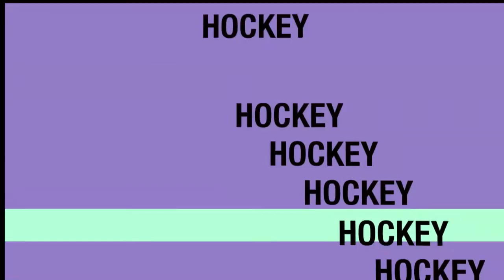NPHL 2011-2012 Fort St John Flyers - ARCHIVED VIDEO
NPHL 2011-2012 Season VIDEO - Featuring the Fort St John Flyers Hockey Team as each player introduces themselves.  Includes a bit of Hockey Action. Video created by Ken Connors of DiscoverThePeaceCountry.com